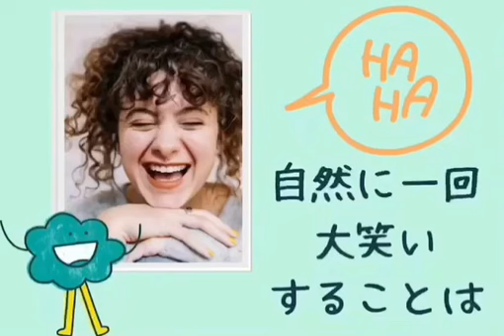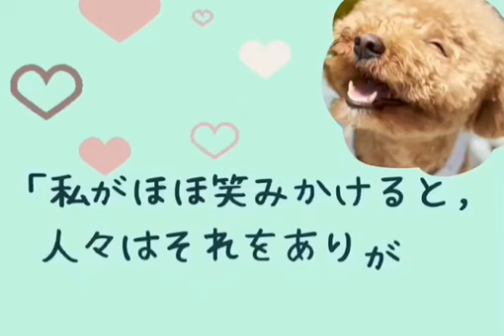【POWER OF SMILE】 笑いの力 微笑みの力